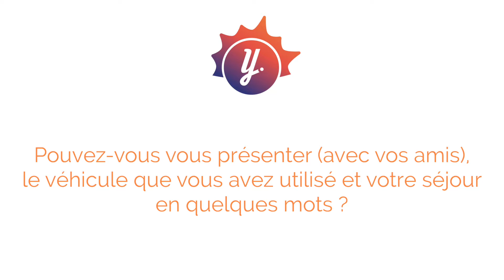Interview après une location de camping-car via Yescapa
Interview de Coralie, Anaïs et Doris qui reviennent tout juste de leurs roadtrip entre Bordeaux et la Bretagne. Retour sur leur première expérience et location de camping-car avec Yescapa.